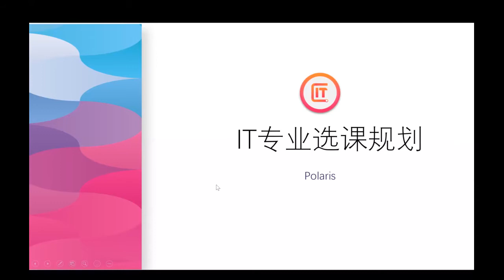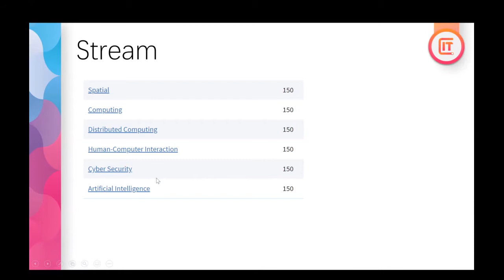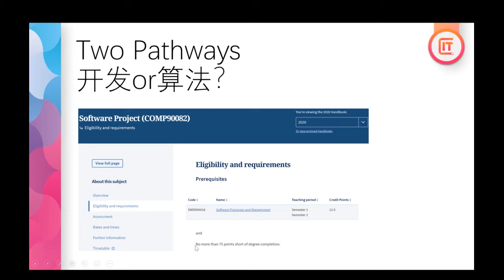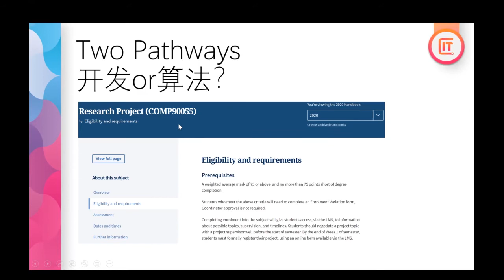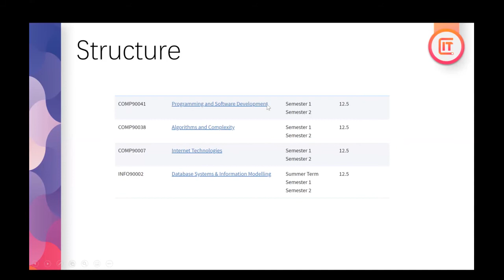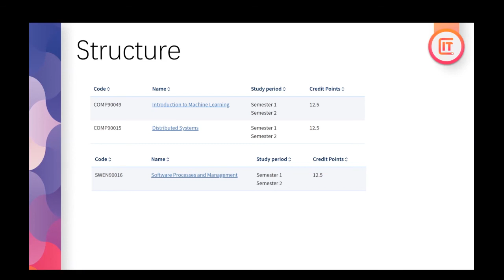2020年墨尔本大学Online新生见面会——IT专业选课规划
主题：2020年墨尔本大学Online新生见面会——IT专业选课规划
主讲人：Polaris

微信公众号：ozitquan
客服微信：jracademy